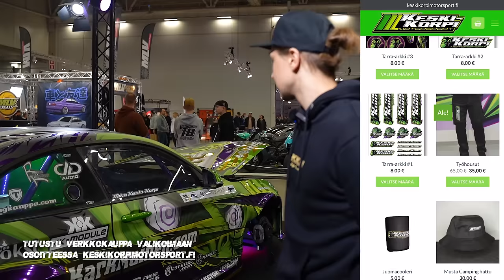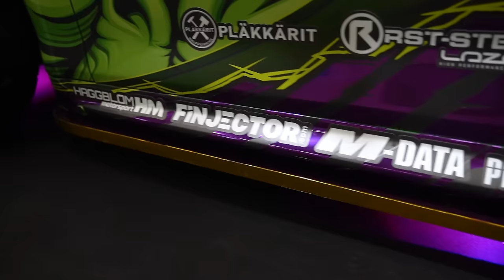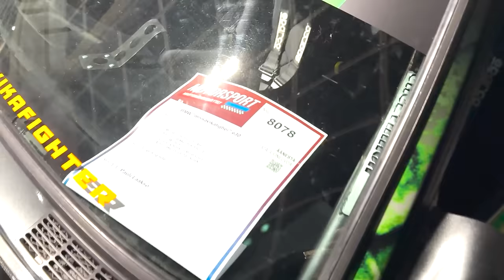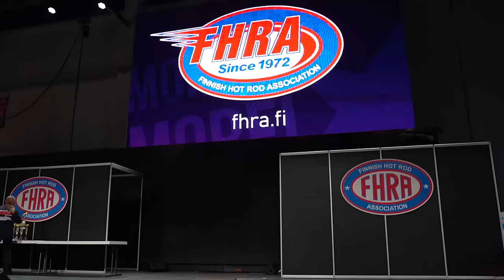AUTON UUDET GRAFIIKAT | JAKSO 40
Liity kanavan jäseneksi alla olevasta linkistä!
Liity BTCF jäseneksi alla olevasta linkistä. BTCF jäsenille tarjolla huikeita etuja lukuista yrityksistä, mukaan lukien myös meidät!
Tämän linkin kautta pääset tutustumaan auton historiaan ja käyttämään -20% alennuksen.

Tue meitä!
Täällä näet lisää toiminnastamme. 👇🏼